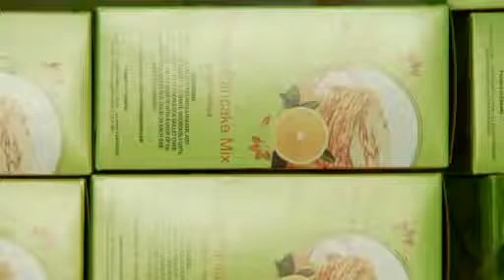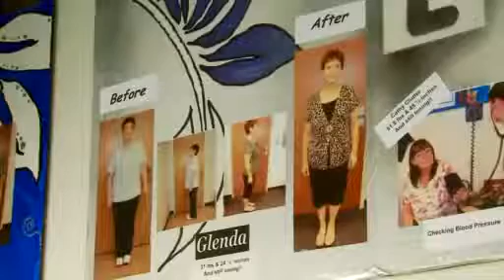Customized Weight Loss Program that makes you leaner fast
Lose weight and keep it off with our customized weight loss program. 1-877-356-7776.